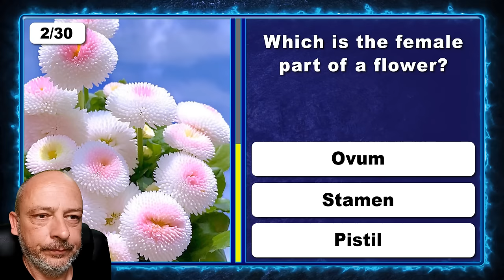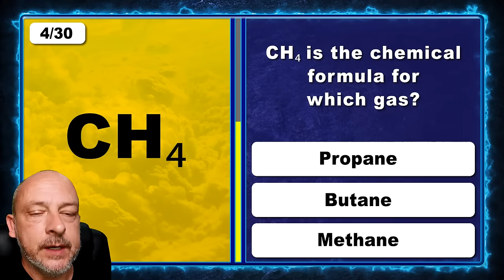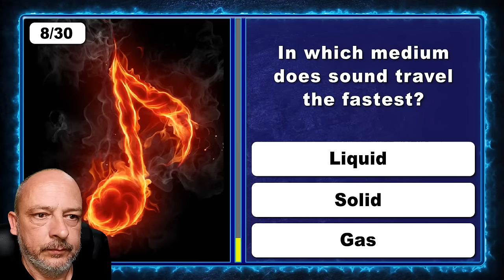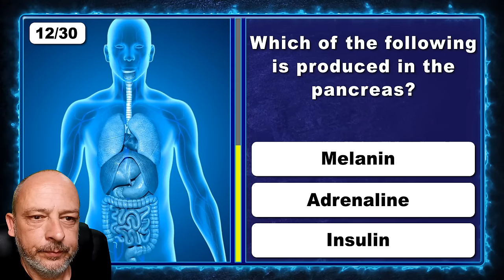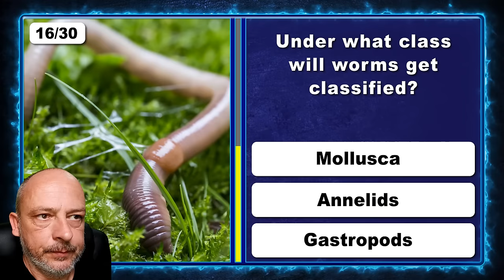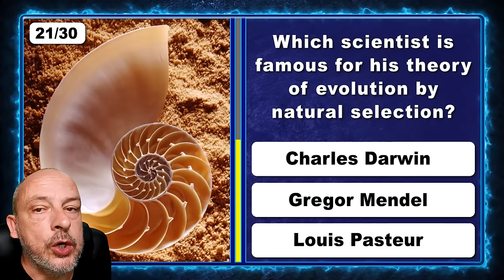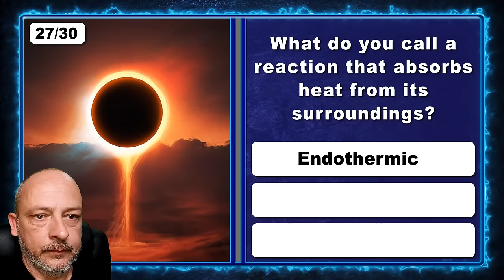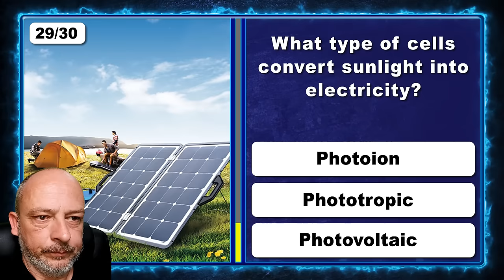Science Trivia Knowledge Quiz - Can You Answer 30 General Science Questions?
Calling All Clever People: Test your general science knowledge on Biology, Chemistry, Physics and Astronomy in this science quiz. Can you answer 30 science questions in this quiz and claim to have an adequate level of basic science knowledge? Do your best to achieve the rank of Albert EInstein or Marie Currie, share your results in the comments!